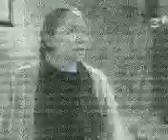TV-DX (Canal 3) Video 2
TV DX